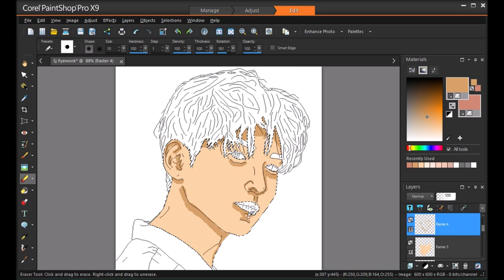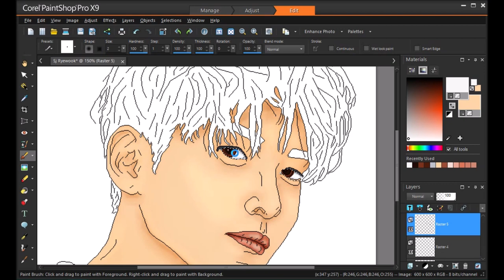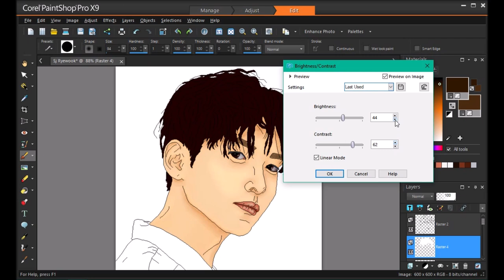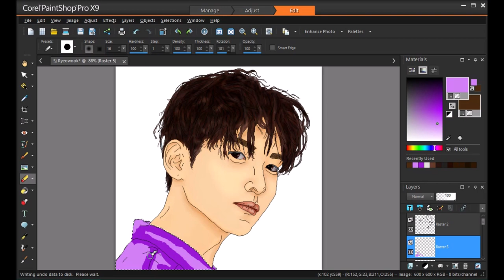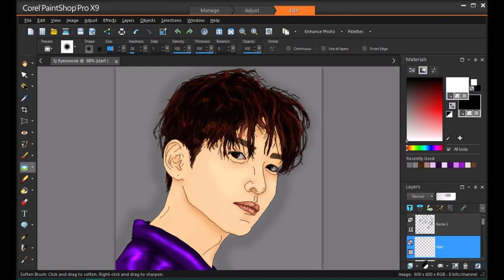Super Junior Ryeowook (려욱) speed painting part 2/2